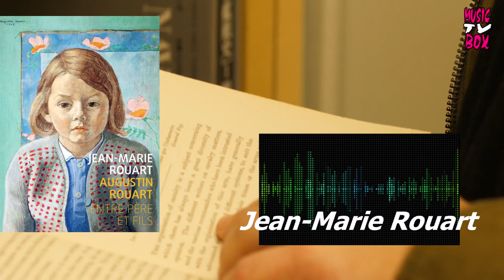INTERVIEW DE JEAN MARIE ROUART pour "AUGUSTIN ROUART PERE ET FILS" Gallimard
Des liens étranges ont uni le peintre Augustin Rouart et son fils Jean-Marie. L'écrivain raconte comment ces relations ont connu toutes les phases d'une affection filiale, de l'amour aux turbulences de l'adolescence, pour trouver une définitive harmonie dans l'art. Jean-Marie a d'abord été l'enfant modèle dont le peintre ne se rassasiait pas de brosser le portrait. Et celui qui, confié de manière romanesque à des parents adoptifs à Noirmoutier, recevait des lettres illustrées où son père lui racontait sa vie en dessins comme une bande dessinée...